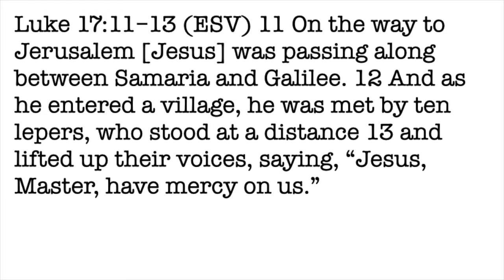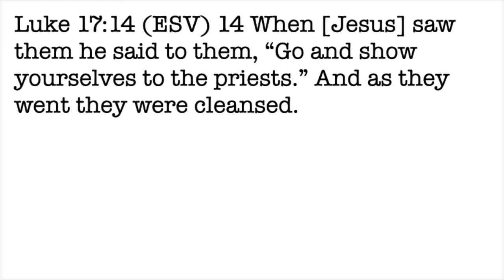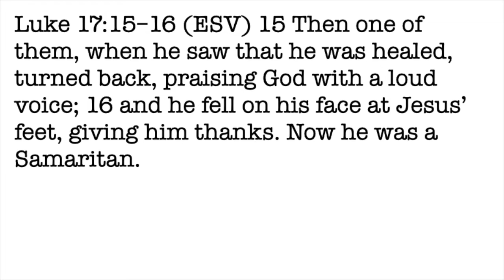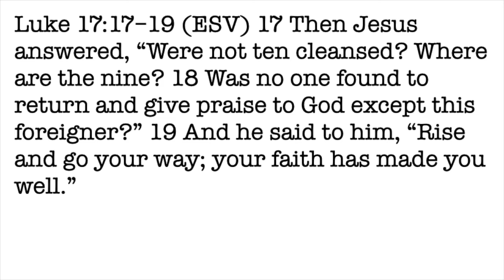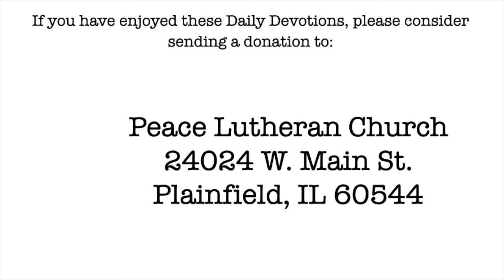Daily Devotion with Pastor Balla for April 27, 2021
Luke 17
Thankfulness